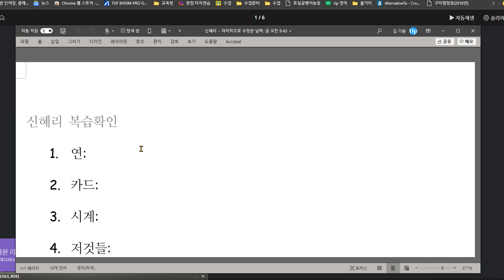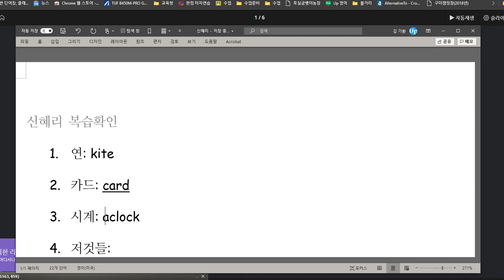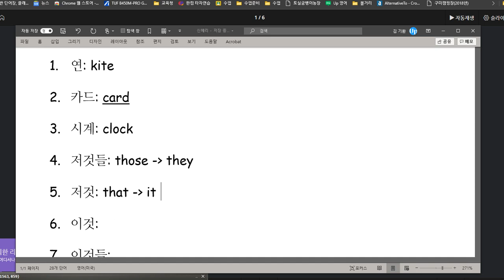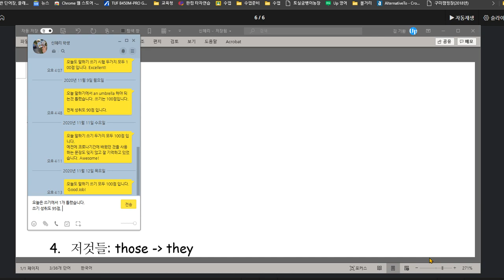신혜리 2020 11 16 칭찬 쓰기 95점 말하기 100점